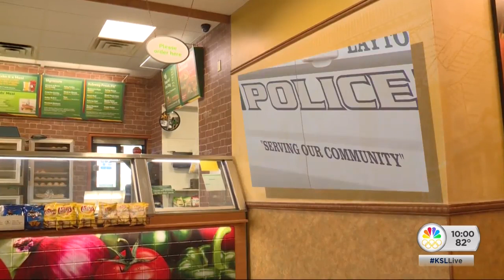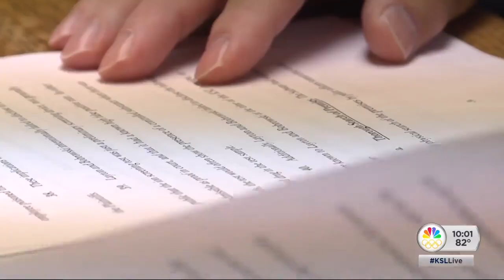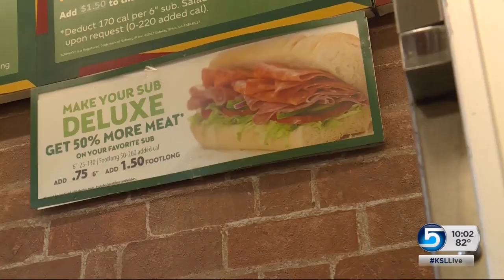Subway store sues after worker cleared of drugging officer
A Subway sandwich shop where a worker was cleared of drugging a Utah police officer's drink says in a new lawsuit that police waited two months to publicly disavow the headline-making allegations despite internal evidence the officer had no drugs in his system, Nicole Vowel reports.

Aired 8/8/2017 @10PM